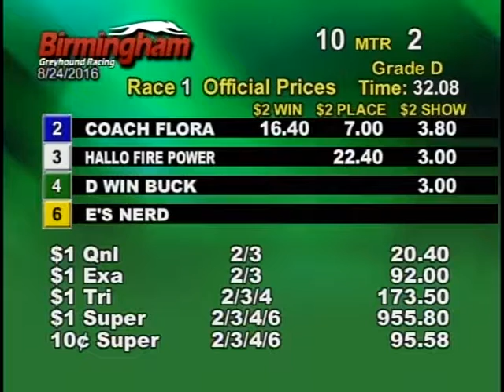08/24/16 Afternoon Race #1